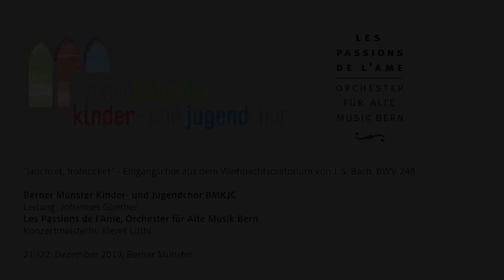"Jauchzet, frohlocket" aus dem Weihnachtsoratorium von Johann Sebastian Bach, BWV 248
"Jauchzet, frohlocket"  - Eingangschor aus dem Weihnachtsoratorium von Johann Sebastian Bach, BWV 248

Chor: Berner Münster Kinder- und Jugendchor
Leitung: Johannes Günther
Orchester: Les Passions de l'Ame, Orchester für Alte Musik Bern
Konzertmeisterin: Meret Lüthi

Aufnahme vom 22. Dezember 2019 im Berner Münster
Ton: Rolf Fries
Video: Nick Steinmann